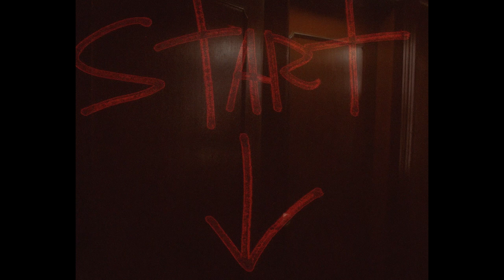Buscapé (Official Music Video)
©The Cave Studios - Prod. Seit.
Vídeo: The Cave Studios / Juan Sánchez & Miguel Loaiza /The Cave Team.